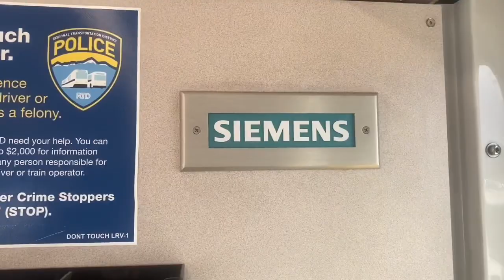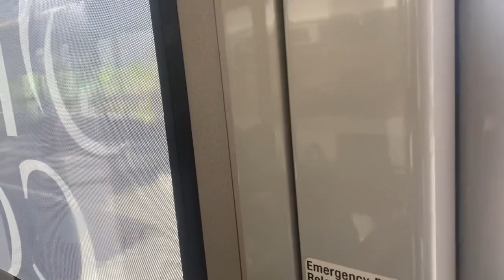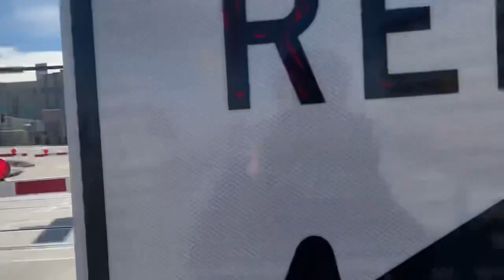2 Older SD-160’s RTD Light Rail Trains at sky ridge station in long tree Colorado